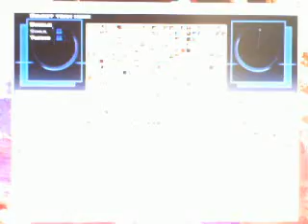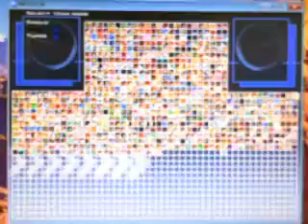Stargazer1331 Random Mugen Battle #189: Mc Donald & Gi Gi vs. Bowling Ball & Duck Dodgers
In Battle 189, we have McDonald and Gi Gi vs. Bowling Ball and Duck Dodgers.  Despite this having an immensely cheap duo on the left, this fight was very close and very exciting.  Frankly, it exceeded my expectations.

Stage: Inner Heart, Dark Heart